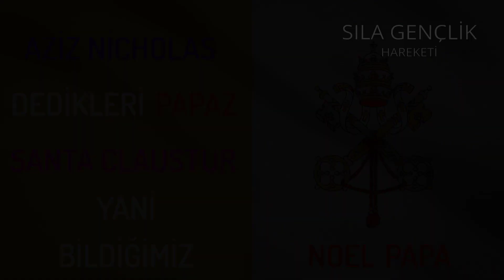Noel Baba Kimdir ?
Noel ile ilgili doğru bilinen yanlışları anlattığımız ve Noel kutlamayı İslami açıdan ele aldığımız video serimize  " Noel Baba Kimdir ? " başlıklı videomuzla devam ediyoruz..

Paylaşarak sizde başkalarına vesile olabilirsiniz..

Sıla Gençlik Hareketi tarafından hazırlanan Hüseyin Avni Hocaefendi’ nin unutulmayacak münâzaralarını, sohbetlerini ve anlık vaazlarını dinleyebilir hem de alt yazı halinde takip edebilirsiniz.

Sıla Gençlik Hareketi YouTube kanalımızın en çok seyredilen sohbetlerinden oluşan "en çok izlenenler" oynatma listesine buradan ulaşabilirsiniz:

Hatırlatma;

Kanalımızdaki tüm Alt Yazılı Sohbet videoları Sıla Gençlik Hareketi tarafından hazırlanmıştır. Sizlerden tek beklentimiz Rabbimizin bizleri hizmetlerimizde muvaffak kılmasıdır. Hiçbir maddi menfaat beklenilmeden hazırlanan bu çalışmaları bütün çevrenize paylaşım yaparak bizlere âhiretimizi kazanmak hususunda yardımcı olabilirsiniz.